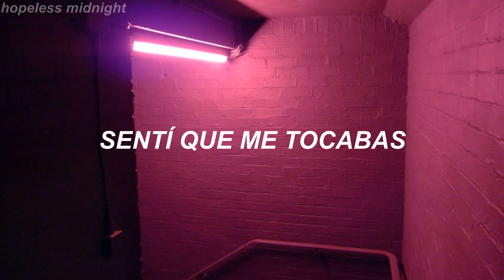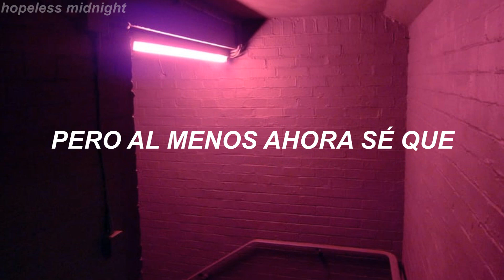Lady Gaga - Perfect Illusion; Traducida al Español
Letra;

[Verse 1]
Tryin' to get control
Pressure’s takin' its toll
Stuck in the middle zone
I just want you alone
My guessing game is strong
Way too real to be wrong
Caught up in your show
Yeah, at least now I know

[Chorus]
It wasn't love, it wasn’t love
It was a perfect illusion (Perfect illusion)
Mistaken for love, it wasn't love
You were a perfect illusion

[Verse 2]
I don't need eyes to see
I felt you touchin' me
High like amphetamine
Maybe you're just a dream
That's what it means to crush
Now that I'm wakin' up
I still feel the blow
But at least now I know

[Bridge]
Where are you?
Cause I can’t see you
It was a perfect illusion
But I feel you watchin' me
Dilated, falling free
In a modern ecstasy
Where are you?
Illusion
Mistaken for love
Where were you
Cause I can't see
Mistaken for love
Dilated, falling free

[Outro]
Where were you 'cause I can't see it
It was perfect illusion
But I feel you watchin' me, baby
Somewhere in all the confusion
Dilated, fallin' free
You were so perfect